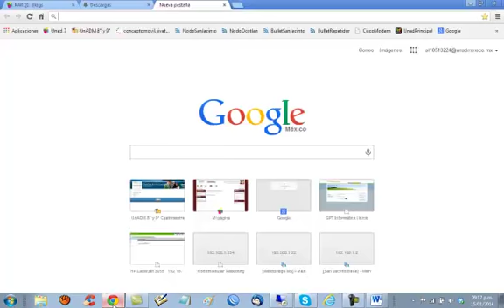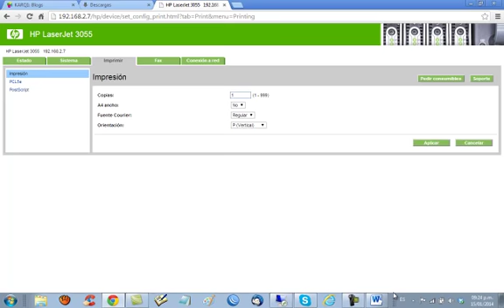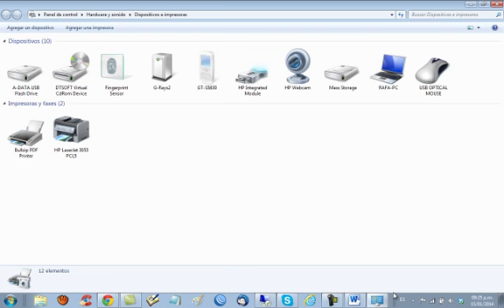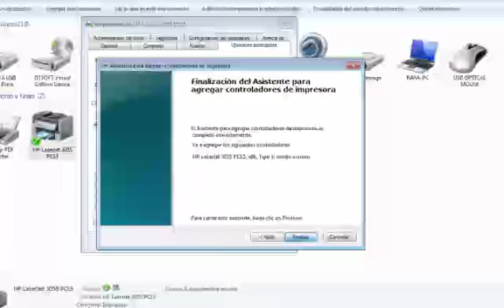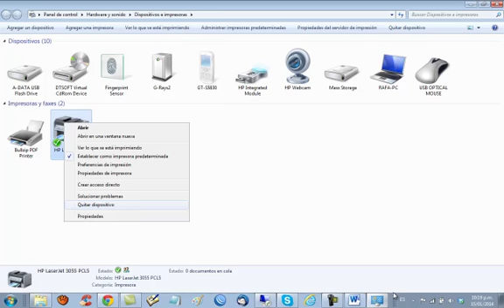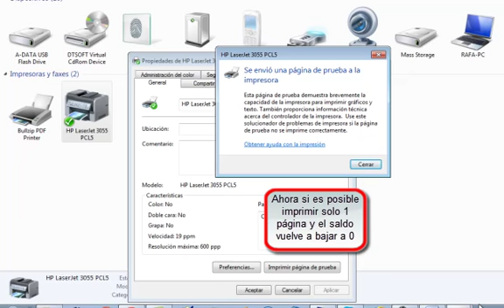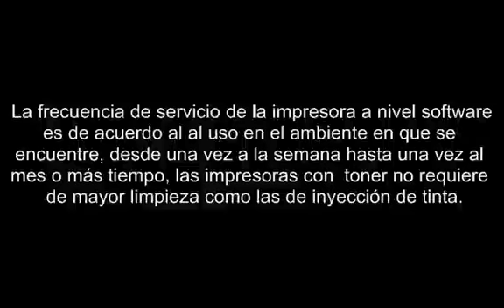KARQ1 U3 A3 FIMM